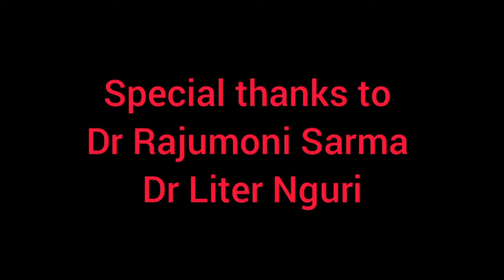ultrasound guided PRP - platelet rich plasma injection for supraspinatus partial tear।। কান্ধৰ বিষ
platelet rich plasma helps to regenerate the tear supraspinatus part and decrease inflammation, pain and increase range of motion..